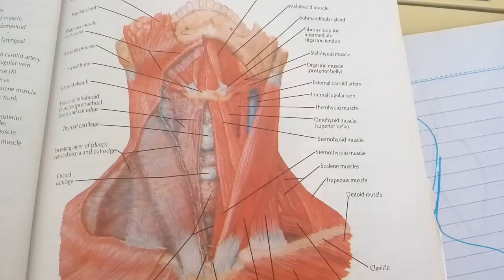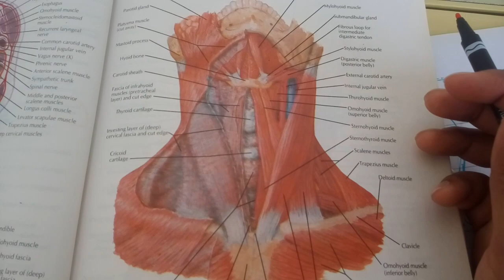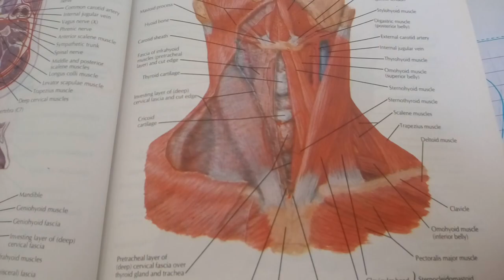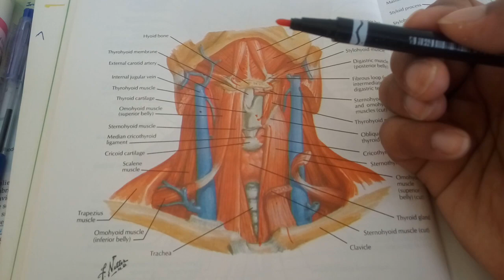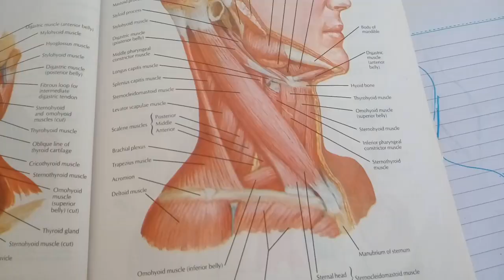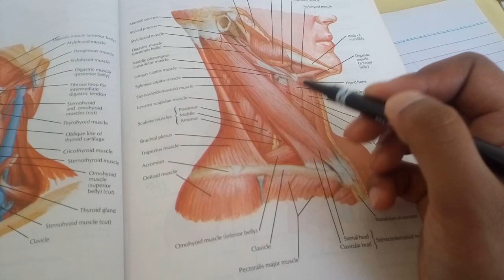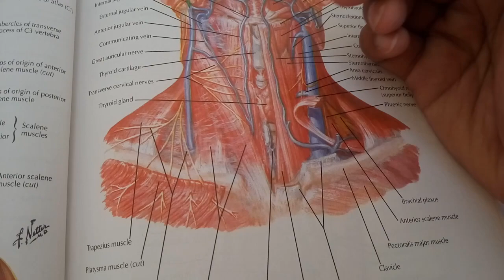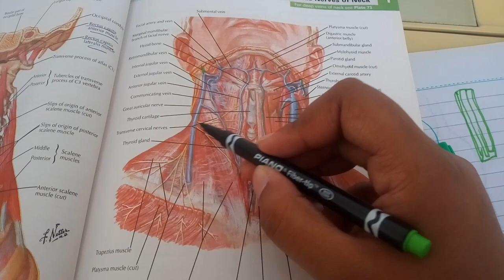IMPORTANT RELATIONS of NECK structures(vessels,nerves,muscles) for EASY UNDERSTANDING part 1